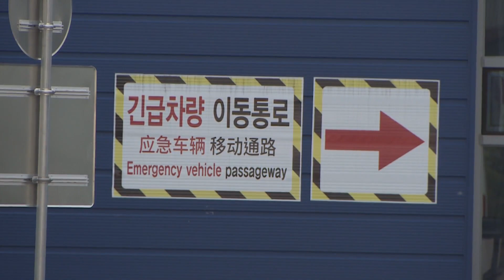인천항 일대 작업 현장서 근로자 추락 사망사고 잇따라 [뉴스7]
인천항 일대 작업 현장에서 추락 사고가 잇따라 근로자 2명이 숨지는 안타까운 일이 이어졌습니다. 인천북항에서는 화물차 위에서 물건을 옮기던 60대 근로자가, 인천남항 인근에서는 공사 현장 옥상에서 50대 근로자가 추락 사고를 당했습니다.